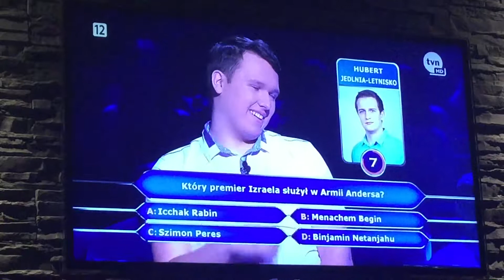On the Polish dub of WWTBAM, a player calls his friend Hubert (but the host is called Hubert too) 😆